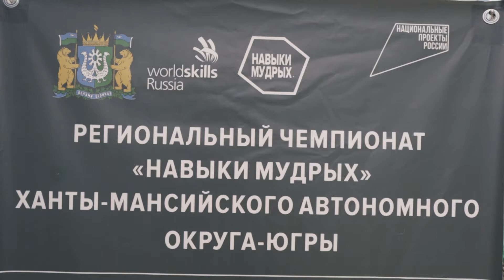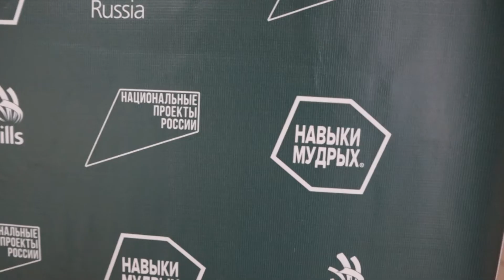навыки мудрых 2021